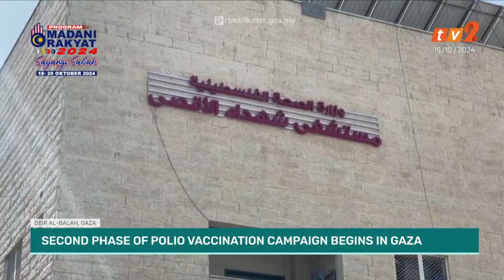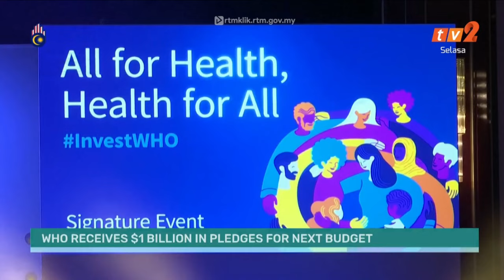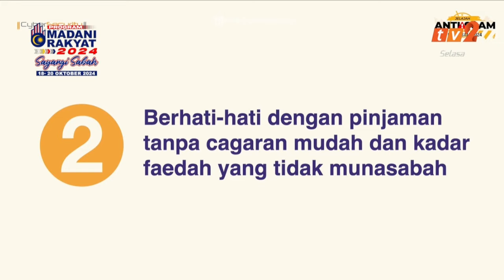15 OKT 2024 - WORLD TODAY